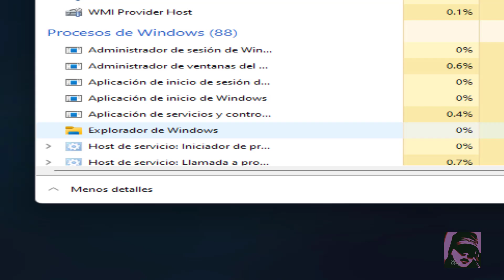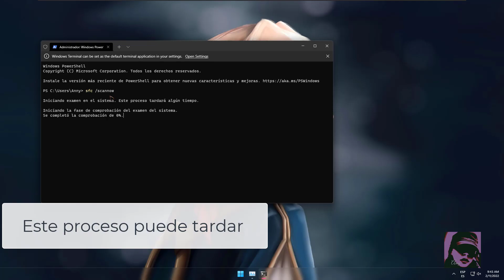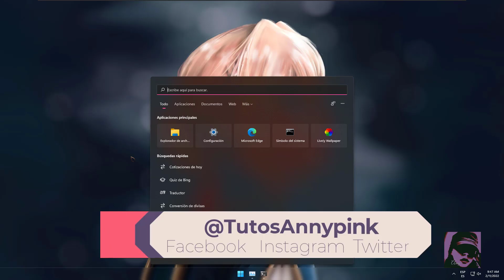No puedo escribir en la barra de búsqueda Windows 11 | Varias SOLUCIONES 2022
➨ Hola amigos ahora veremos que hacer cuando no funciona la barra de búsqueda, esta esta congelada sin opción a escribir ADEMAS como podemos anclar iconos de acceso rápido de nuestras carpetas en el menú de Windows 11

NOTA: Si voy muy rápido por favor pausa el video y regresa para reforzar la información o baja la velocidad en el reproductor de YouTube

COMANDOS como aparecen el video:
👉 explorer.exe

👉 sfc /scannow

👉1:
PowerShell -ExecutionPolicy Unrestricted
 2:

👉 C:\Windows\System32\ctfmon.exe